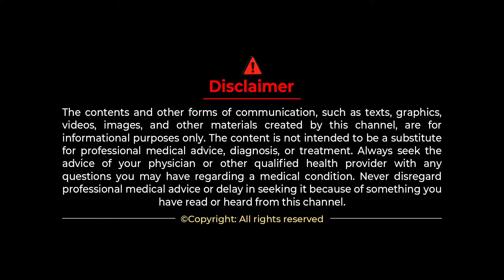క్యాన్సర్ పేషెంట్లది ఒకొక్కరిది ఒక్కో భాధ, వీళ్ళ కష్టం మీరే వినండి! | Cancer Survivor Stories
క్యాన్సర్ పేషెంట్లది ఒకొక్కరిది ఒక్కో భాధ, వీళ్ళ కష్టం మీరే వినండి! | Cancer Survivor Stories | Nature Cure

Testimonials are the patient's opinions and are not intended to provide medical advice or replace consultation with a qualified healthcare professional. Viewers should consult their healthcare provider regarding specific medical conditions and treatments.

Hospital Address, Vijayawada:
1st Floor, H.NO. 40-7-28/2, R.R.Durbar center,
Andhra Pradesh-520010.

Hospital Address Bengaluru:
1151a, 26th Main Rd, T Block, 4th T Block East, Beside SBI Bank, Beside Punjab National Bank, Jayanagar, Bengaluru, Karnataka 560041